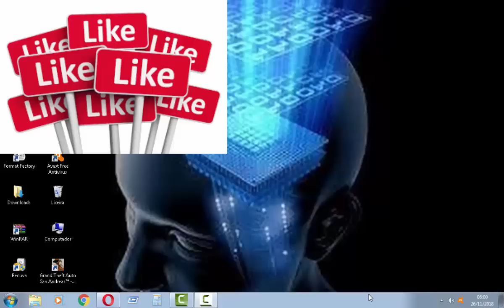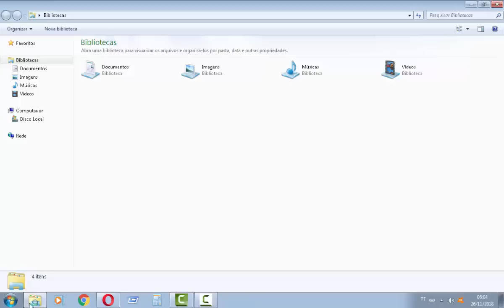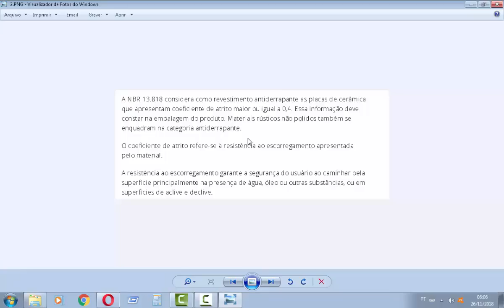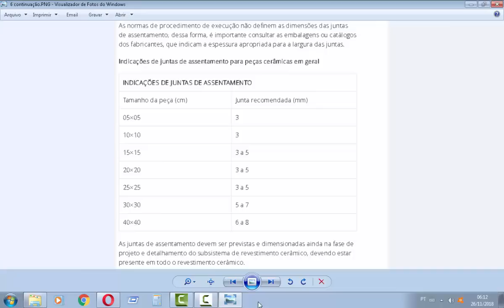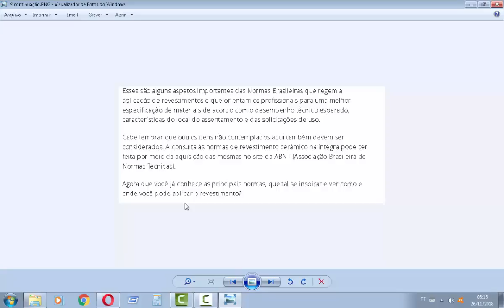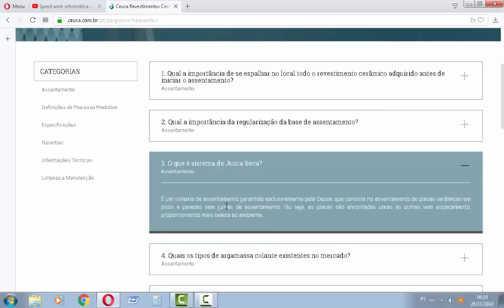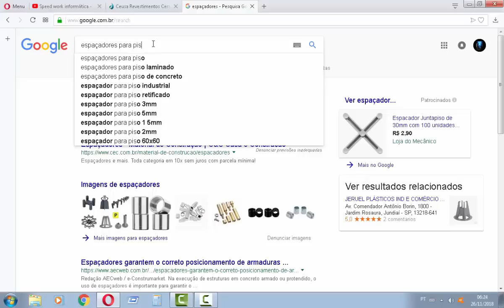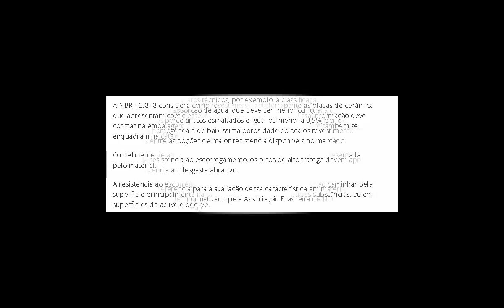Junta seca em revestimento porque usar, isso garante o que afinal de contas?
►►Informações básica◄◄
A escolha de revestimentos é uma etapa muito importante em projetos de arquitetura e interiores.

Para tomar decisões assertivas, o profissional arquiteto ou designer de interiores deve pautar essa escolha em critérios técnicos que vão além das características estéticas dos materiais. No caso do revestimento, é necessário seguir as normas de revestimento cerâmico.

A avaliação do local a receber o revestimento é fundamental para uma correta especificação.

Antes de escolher o material, é importante avaliar as condições climáticas e os equipamentos, produtos, máquinas e pessoas e que vão atuar na edificação. Ambientes comerciais, por exemplo, demandam pisos com características diferentes de ambientes residenciais, pois receberão maior tráfego e estarão sujeitos à maior desgaste.

Para a escolha correta do revestimento, os profissionais devem se basear em normas técnicas brasileiras (NBR) que estabelecem critérios de qualidade e determinam o desempenho técnico esperado para cada situação de aplicação.As principais normas do revestimento cerâmico

Algumas Normas  Brasileiras que tratam de revestimentos em edificações, entre outras, são:

NBR 13.753: Revestimento de piso interno ou externo com placas cerâmicas e com utilização de argamassa colante;
NBR 13.754: Revestimento de paredes internas com placas cerâmicas e com utilização de argamassa colante;
NBR 13.755: Revestimento de paredes externas e fachadas com placas cerâmicas e com utilização de argamassa colante;
NBR 13.818 e NBR 15.463: Placas cerâmicas para revestimento;
NBR 15.575: Edificações habitacionais – Desempenho.
Visando auxiliar os profissionais na correta especificação de revestimentos, apresentaremos aqui pontos importantes citados nessas Normas de revestimento cerâmico que devem ser considerados na escolha dos materiais.É um sistema que consiste no assentamento de placas cerâmicas em pisos e paredes sem juntas de assentamento.

Ou seja, as placas são encostadas umas nas outras sem espaçamento, diminuindo a percepção das emendas entre as peças. Para o sistema junta seca é necessária a utilização de revestimentos com acabamento retificado, que recebem o corte retilíneo das bordas das peças, permitindo assim que o produto tenha um maior controle dimensional.

As pequenas variações (normais da queima da cerâmica) são eliminadas, bastando uma junta de apenas 1 a 3 mm para assentamento das peças. É  extremamente importante que os profissionais  que trabalham com o assentamento de pisos e revestimentos cerâmicos fiquem atentos no momento de executar os serviços, evitando problemas onde algumas informações podem ser de fato confusas se liguem!